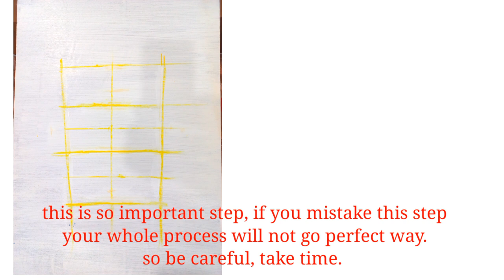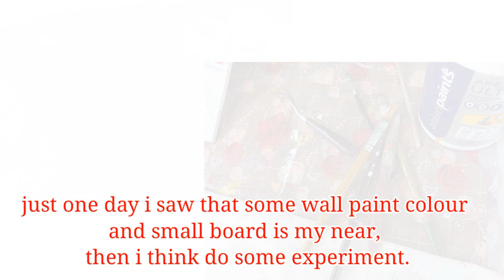Brahma baba painting - Brahma kumaris- om shanti